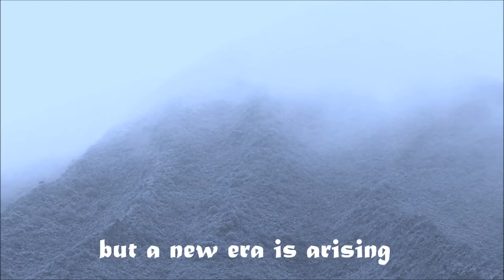Online Games' Traffic Session at IETF87 Berlin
This video announces the session-tutorial about Online Games Traffic which will be held within the IETF87 meeting in Berlin.

Time-table: Transport Area Open Meeting (tsvarea)
THURSDAY, August 1, 2013, 10:35 AM, Potsdam 1 room

Some questions we would try to answer:

- How is the traffic generated by online games?
- What protocols do they use?
- What is the average packet size of the traffic of that games?
- How many people play online games in the World?
- What is the effect of delay and packet loss on online games?
- Is it possible to beat your son with the Playstation? How?

During the session we will not only talk, but we will also play some games (one belonging to each of the main game genres), in order to capture the traffic and to show the effect of delay and packet loss on the playability.

It will also be possible for some of the attendants to run an online car race with us during the session (we need 6 or 7 volunteers). The session will last 45 minutes.